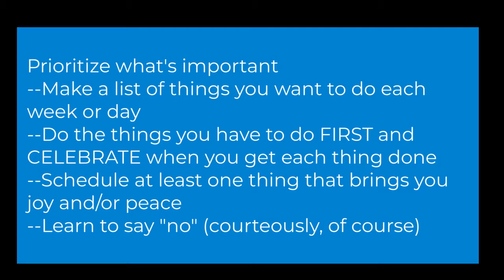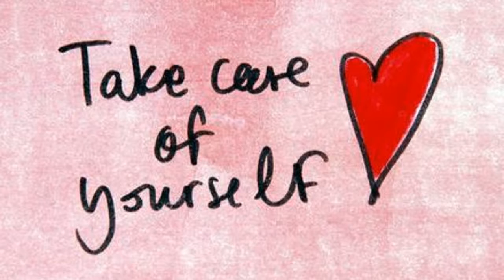Where Did My Time Go?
On today of all days (Spring Ahead Day), we're likely wondering where did that extra hour go?  But it's like that a lot of the time, don't you think?  Where does the time go? And how can we get a little more control over where it's going?  Today's Time for All Ages assures us that we are not alone and even offers some ideas for how to de-fang the dreaded Time Crunch.